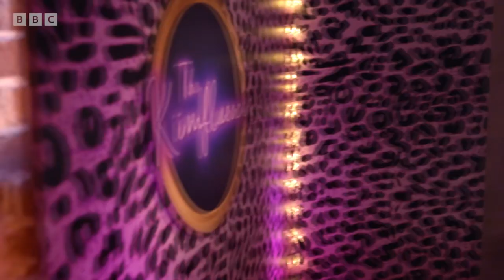Kim Fox Is KIND (and sexy) 🔥 | KINDNESS | The Kimfluencer | EastEnders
Hello cubbies! It's me, Kim Fox here, aka the KIMFLUENCER, with my BRAND NEW show! 🎉 Get comfy, keep an open mind as I try KINDNESS! 😘

THE KIMFLUENCER - KINDNESS:
With her boy Howie by her side, Kim decides the world needs a little sprinkling of happiness, and so embarks on her week of kindness; random acts of joy guaranteed to bring a smile to the residents of Albert Square (or so she hopes!). Guest starring Sonia Fowler, played by Natalie Cassidy, as well as some rather delicious looking muffins, will Kim manage to turn the people of Walford’s frown upside down, or will the exhaustion of being a do-gooder become too much?

Tameka Empson as Kim Fox.
Delroy Atkinson as Howie Danes.
Natalie Cassidy as Sonia Fowler.

Follow Kim Fox as she attempts to become an online influencer. She tries her hand at all the trends - wild swimming, upcycling, veganism - even saying “Yes” to everything - with hilarious consequences.  And all the while she’s supported by the lovely Howie, who’s there to hold the camera and offer encouragement. But is something else developing between the pair…?